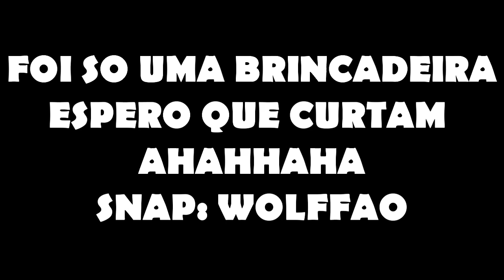Olha eu com bone... Olha eu sem bone... NO MINECRAFT!